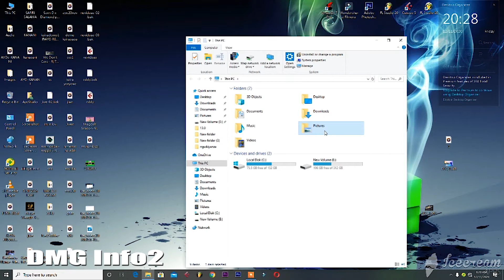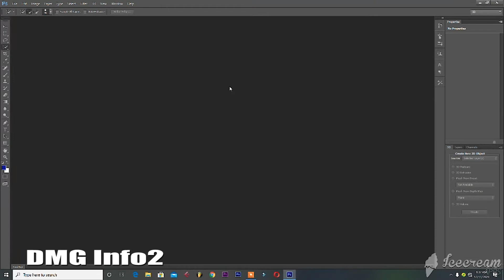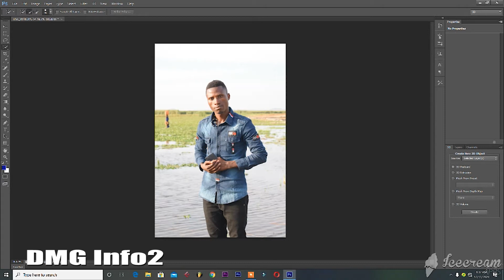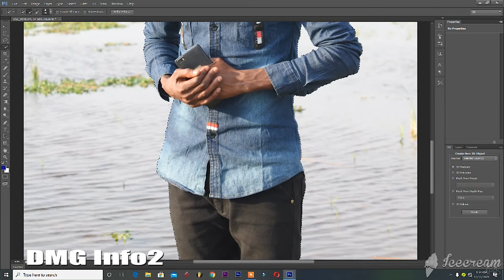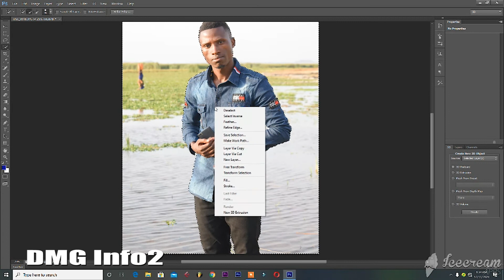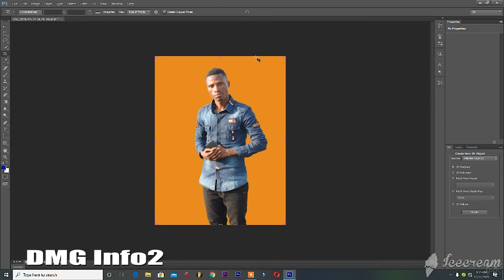Adobe Photoshop_Jinsi ya kuweka bacground ya rangi katika picha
Tutorial ya namna ya kuweka picha yako background ya rangi kwa kuttumia Adobe Photoshop AdobePhotoshop DMG Info2